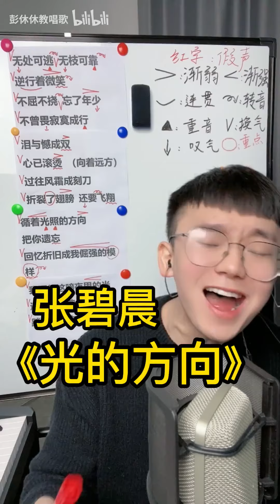歌曲教学 张碧晨《光的方向》